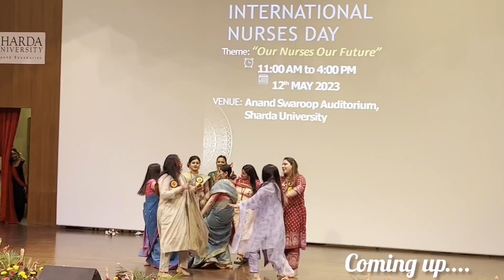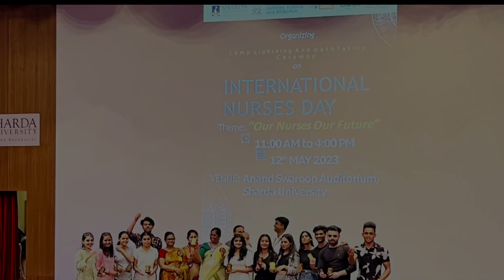A week in my life @shardauniversity || NURSES week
thanks for being here today 😊❤️